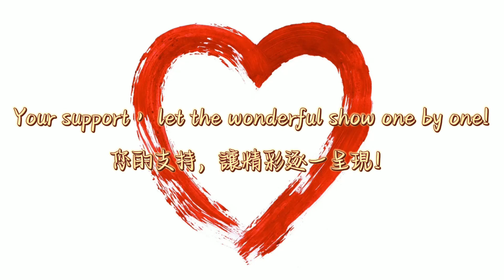名模當年尚謙恭！環球比基尼小姐中國區決賽1 Underwear Show 下着ショー Trình diễn đồ lót โชว์ชุดชั้นใน 속옷 쇼